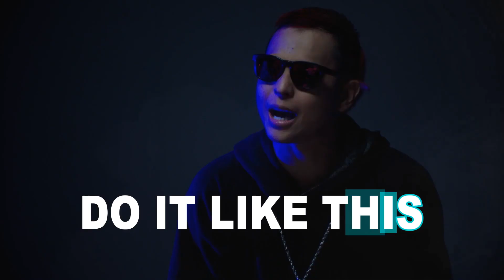S.O.L "LIKE THIS" Video Lyric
16 AGUSTUS 2017
DI BIOSKOP

S.O.L "Like This”
Produced by Profound Music
Written by Ignatius Penyami
Performed  by Ernest Prakasa, Samuel Alexander, Han Yoo Ra